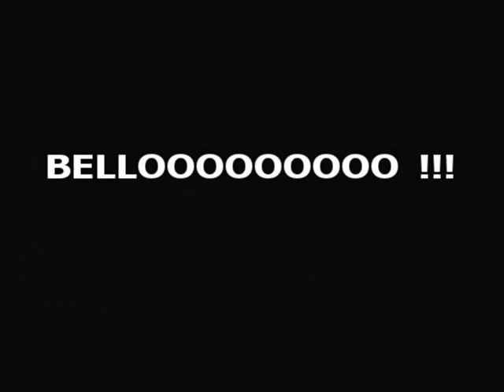MOONWALK TAROCCO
Video realizzato con Kodak Zx1